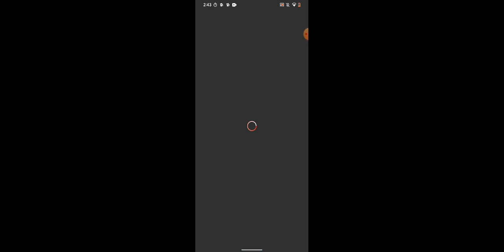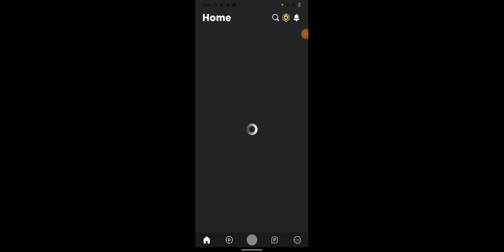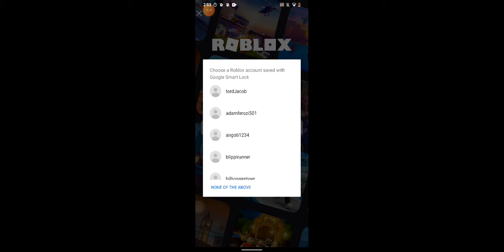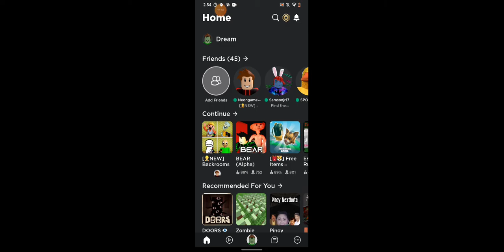me and my brother playing bear Alpha in the backrooms morph